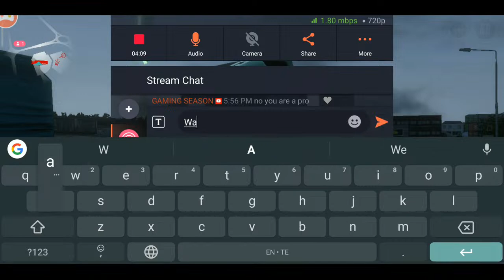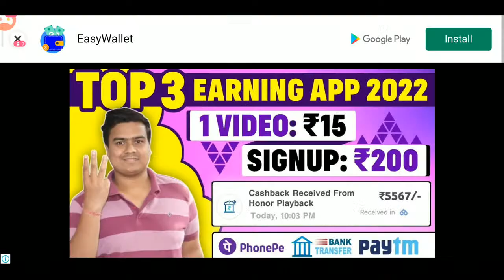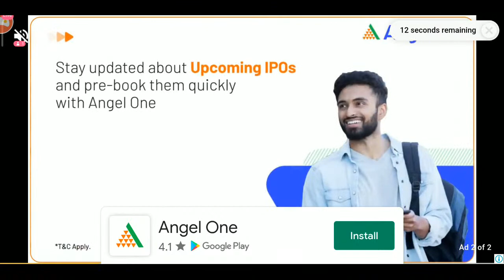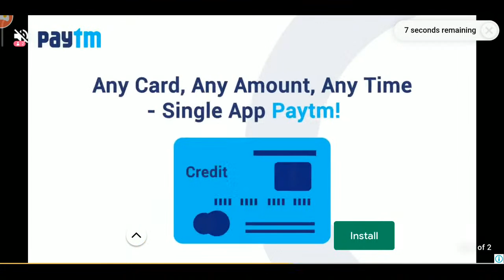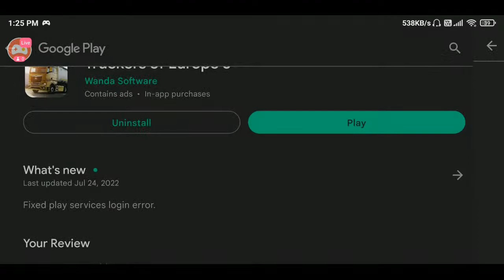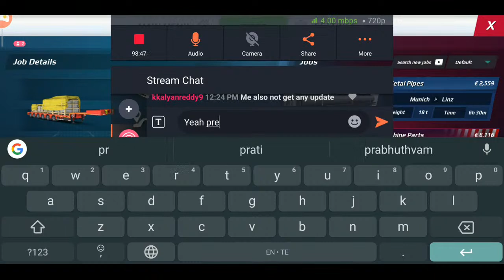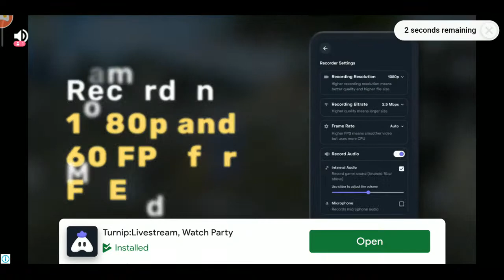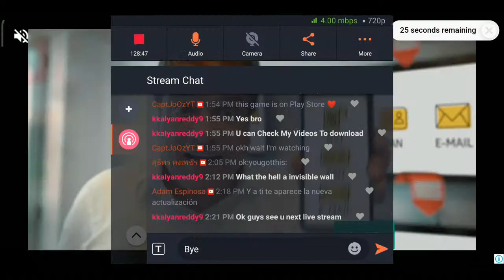🔴LIVE: Truckers of Europe 3 | ft.Upgraded Volcano (Volvo) Truck - Heavy Hauls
My device:Xiaomi Redmi Note 5 PRO
My screen recorder: Screen Recorder By Kimcy929
Device Soc: Qualcomm ™ Snapdragon ™ 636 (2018)
Graphics:Adreno 509
Android 9(PIE)